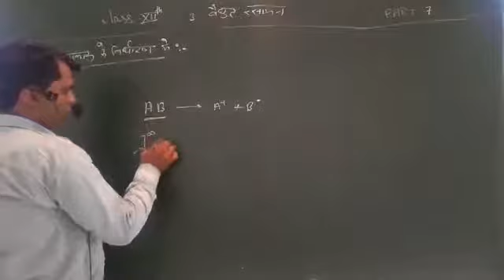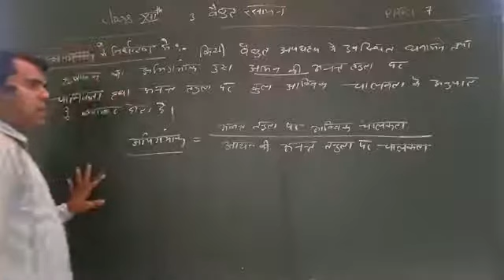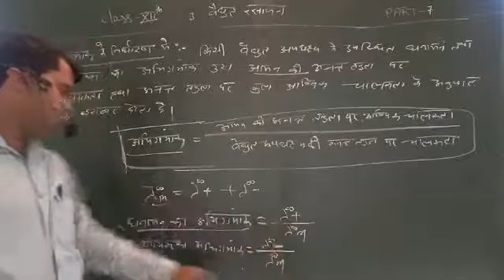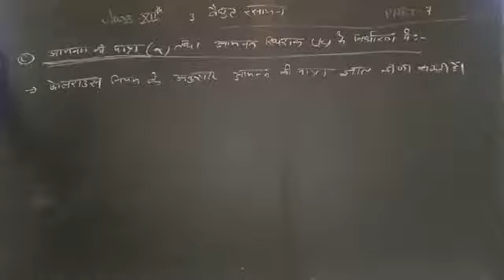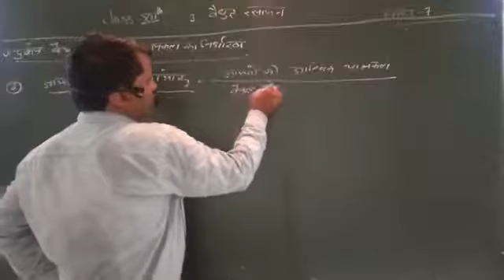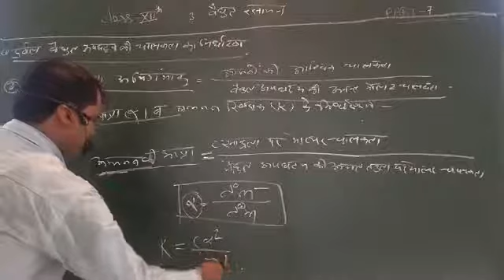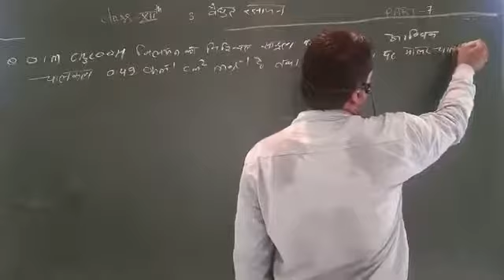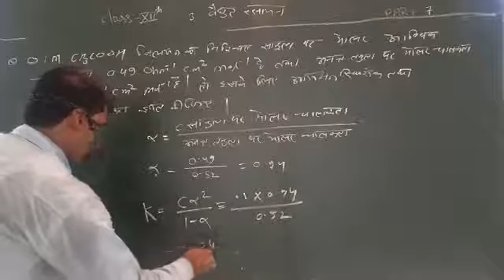Class 12th chemistry chapter 3 part 7